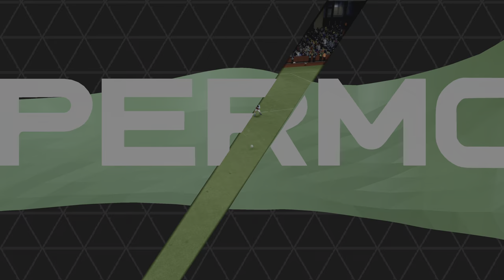EA SPORTS FC 24_ Aston Villa Vs. Manchester United - English Premier League 23/24 Match | PS5™[4K60]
Aston Villa FC Vs. Manchester United FC - English Premier League 23/24 Full Match at the Villa Park Stadium